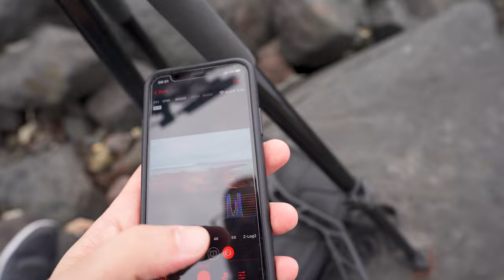ZCAM E2-M4 una piccola cine-camera